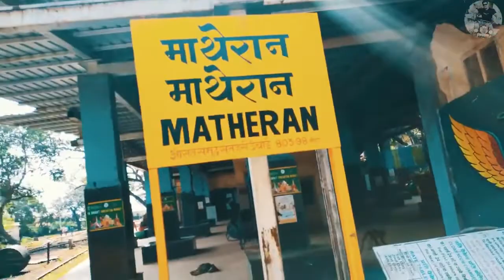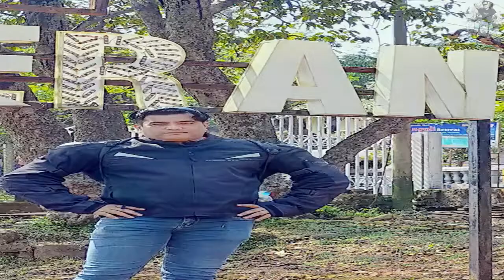PANVEL TO MATHERAN RIDE 1 11 2020